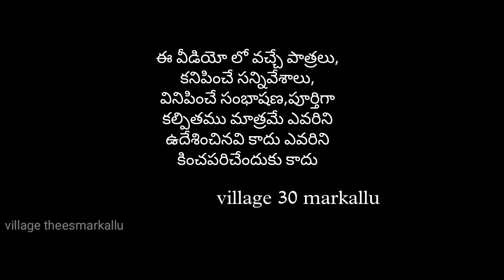|Birthday చెపిచుకుంటే| village birthday comedy video| comedy video|